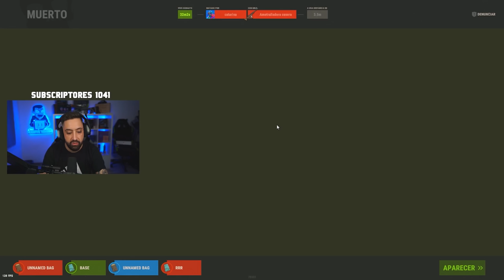Les RAIDEO a unos CHETOS | CAP3 | RUST Gameplay Español